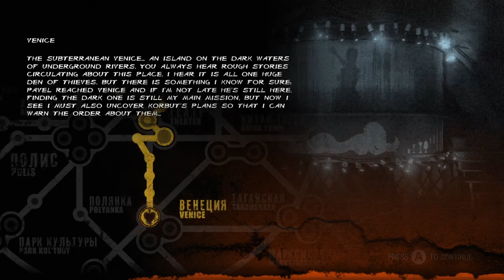Metro: Last Light Redux - Walkthrough Part 7 - (Venice & Marshes)